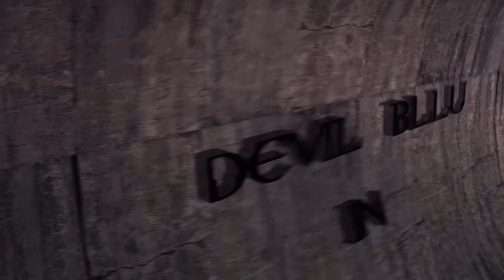Devil Bllu "Chaos" A BO2 Montage By Scar [Edit]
Hey ppl, finally im done with this coz i really worked hard on it and i putted a lot of efforts on making it, hope u gouys like it and subscribe to me as well, also im really happy to work with Devil Bllu, he's one of the best pc players i've ever seen, so subscribe to him as well :)

note : there was a mistake i made in cutting a song at 0:45 , it was supposed to be a cinematic but after couldn't render it at all, so i've cutted, hope u guys just forgive me for that, also this is my last time doing a very high paced edits, the next ones will be also fast, but not that much :)

songs :
- Resident Evil Theme Song EXTENDED (intro)
- Crown The Empire - Children Of Love
- Crown The Empire - Evidence